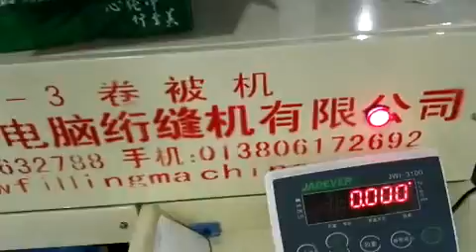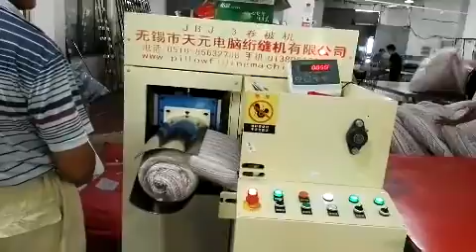JBJ-3 quilt rolling and packing machine